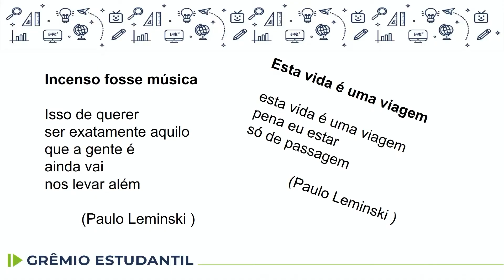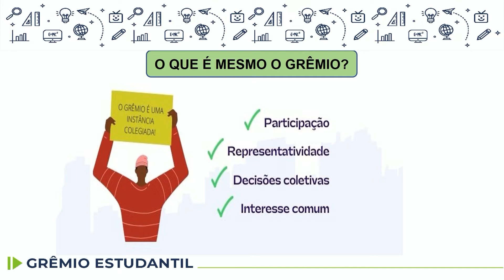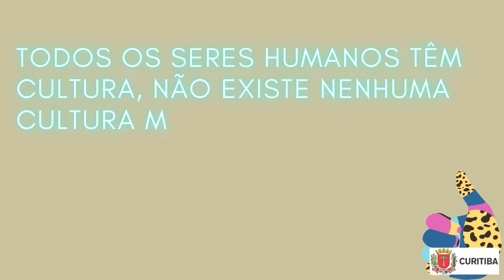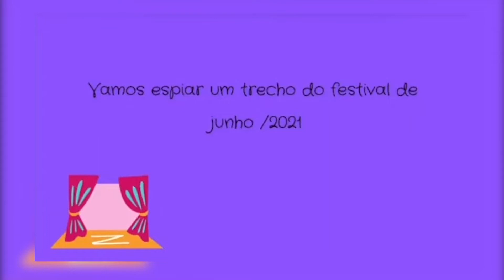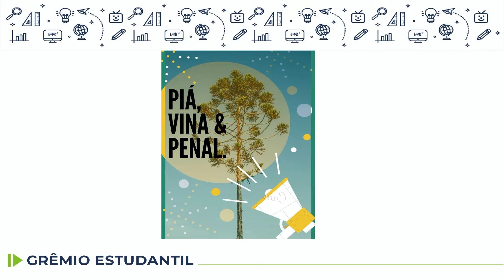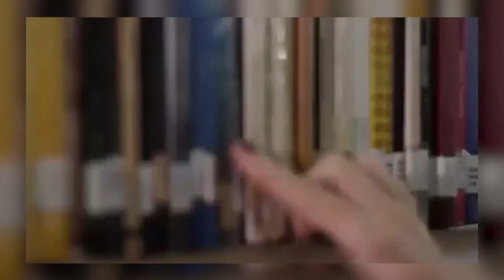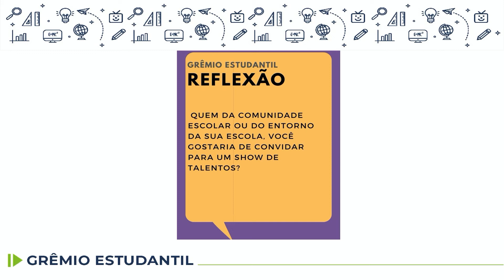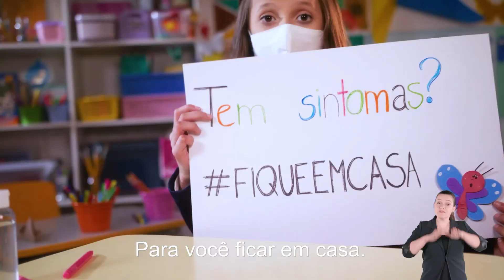Grêmio Estudantil - A função do diretor de Cultura - 6.º ano - aula 18 - 02/09